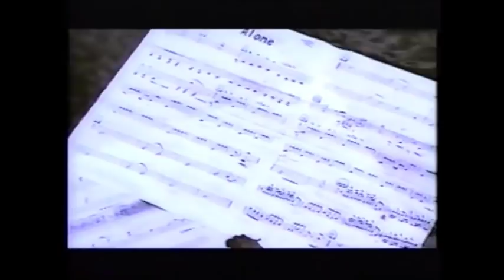[ Alone ] 1996 Mayo Okamoto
Japanese singer-songwriter, lyricist, composer, arranger.